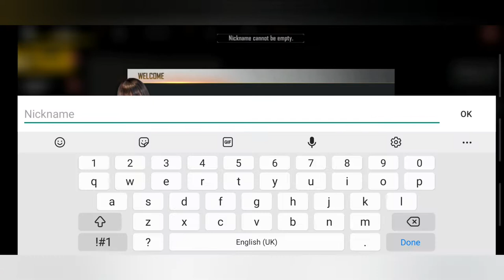free fire new game